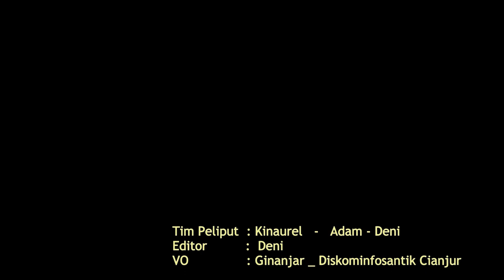Ratusan Sekdes Dapat SK Mutasi